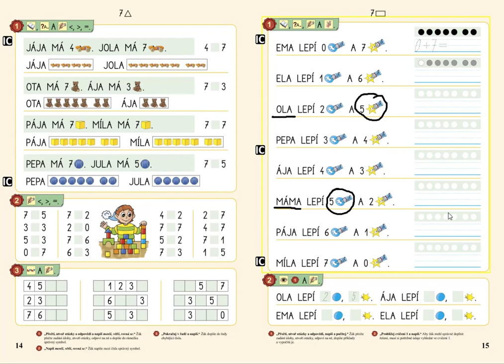Sčítání v oboru 0 až 7, MATÝSKOVA MATEMATIKA 2. DÍL - POČÍTÁME DO DESETI, str. 15, cv.2